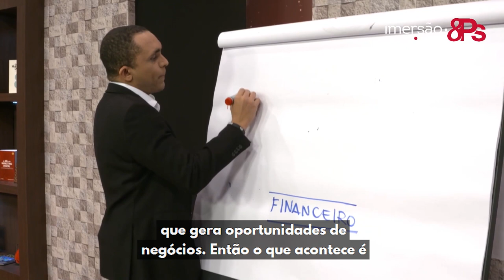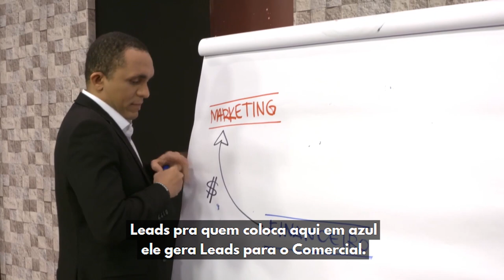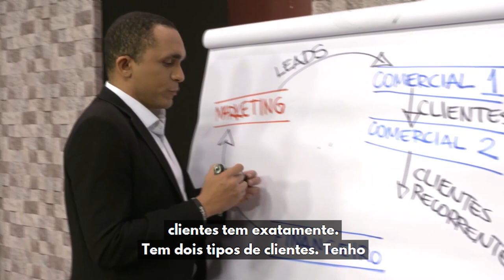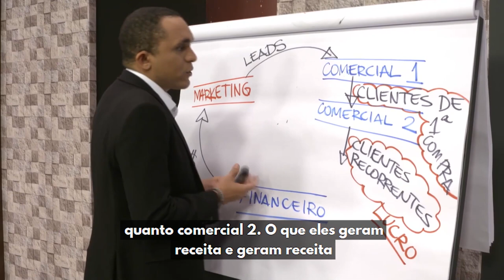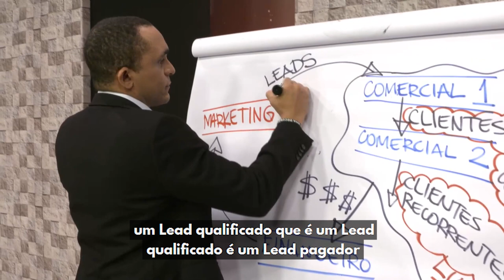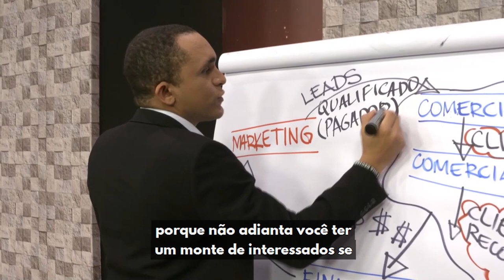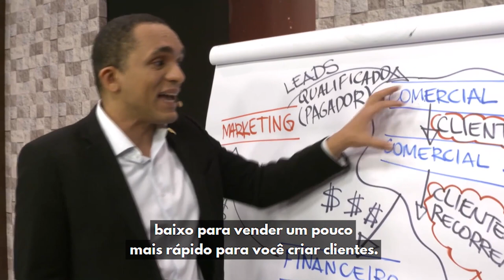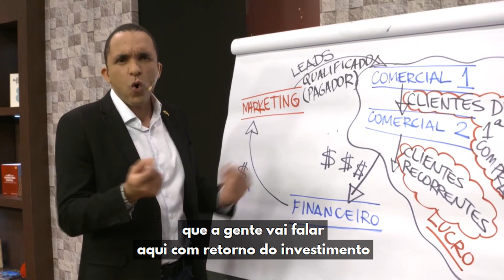Os 4 departamentos que fazem as vendas acontecerem